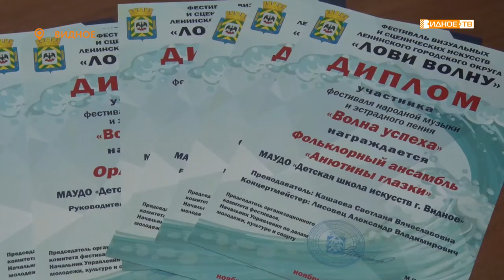ВОЛНА УСПЕХА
Первый фестиваль визуальных и сценических искусств «Лови волну» проходит в эти дни в Видном. Он состоит сразу из нескольких направлений – театрального мастерства, танцевального, эстрадного, певческого искусства.